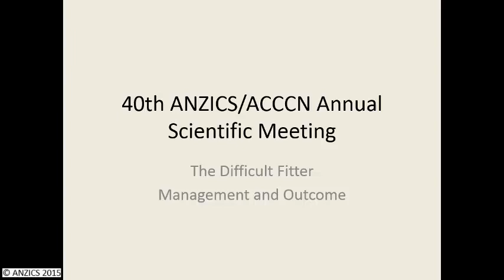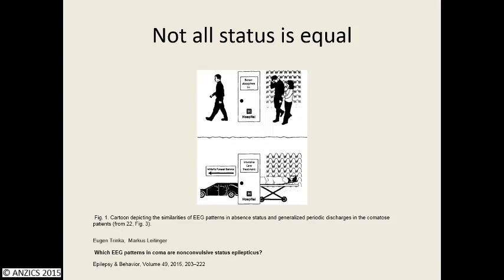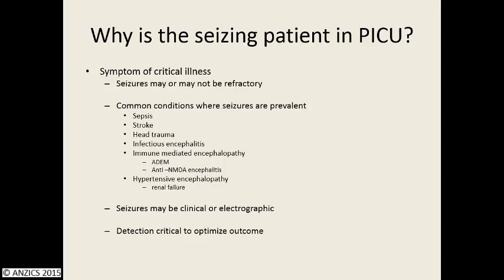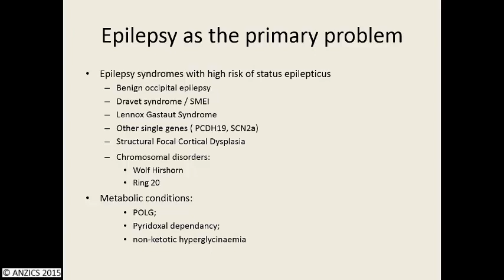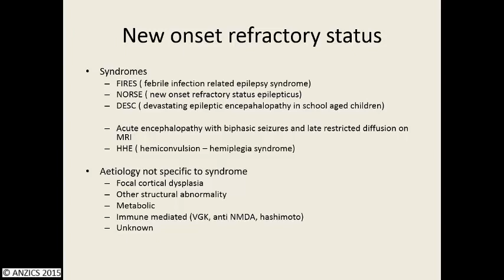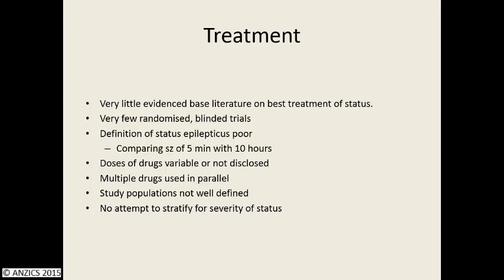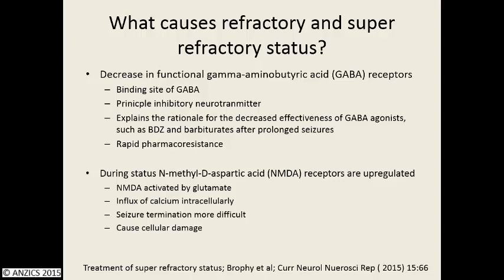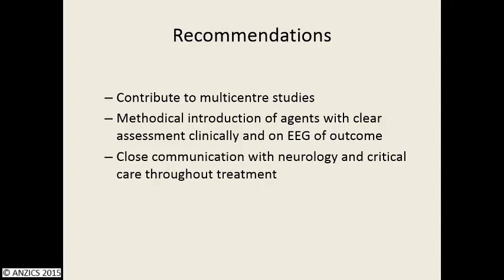Claire Spooner - The Difficult Fitter: Management and Outcome